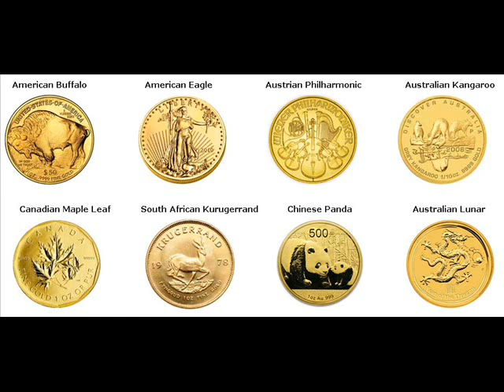Rare Gold Coins For Sale Nizhny Novgorod, Russia